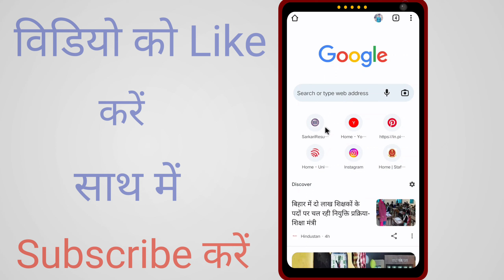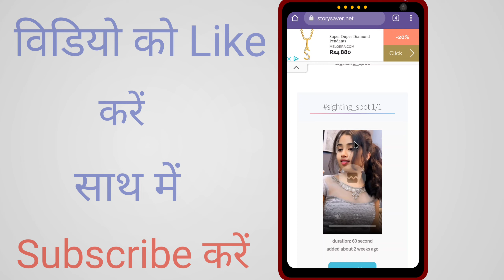How to download instagram videos on android 2023 | instagram reels download kaise kare | reels load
Instagram video download kaise kare gallery me music ke sath
Instagram ka video gallery me save kaise kare music ke sath
Instagram reels video gallery me save kaise kare music ke sath
Instagram reels full video download kaise kare gallery me song ke sath
How to save instagram reels video in gallery with music
How to download instagram videos in gallery with music